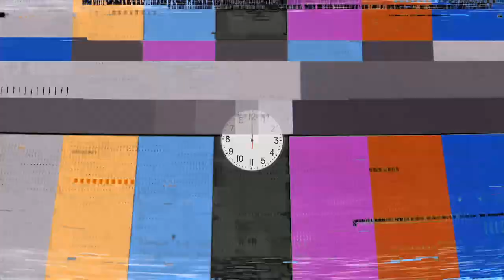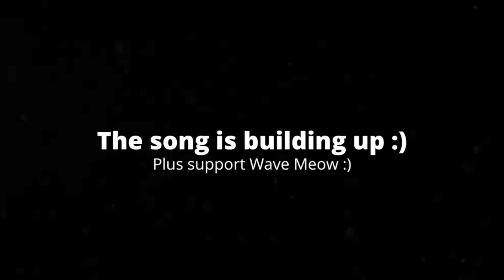[0:20] Opening plastic eggs because Easter!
Opening plastic eggs because Easter